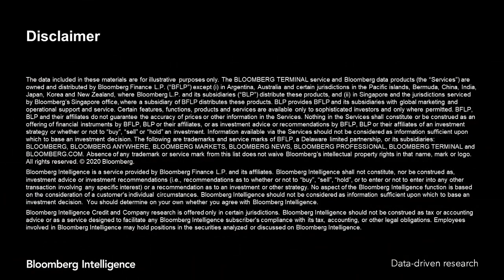Bloomberg Intelligence Tech, Media, & Telecom Tale | Smart Manufacturing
CEO Matthew Putman and Bloomberg Intelligence analyst, Woo Jin Ho, speak about Smart Manufacturing trends during the Bloomberg Intelligence Tech, Media, & Telecom Tale